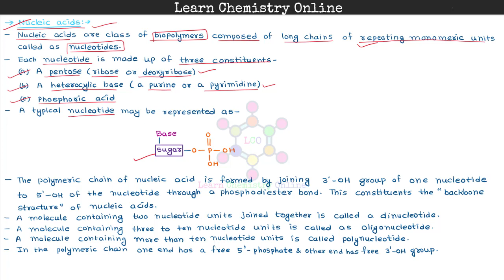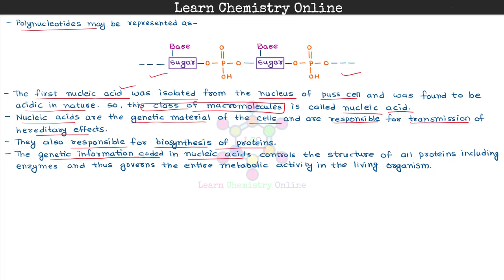B.Sc. III Year | Nucleic acids | Introduction | परिचय